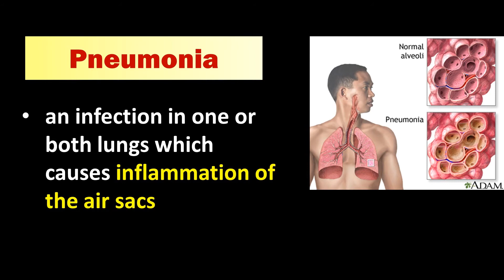Pneumonia Definition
Pneumonia
- is an infection in one or both lungs which causes inflammation of the air sacs

REFERENCE:   Laurencio
, R. (2020). Science 9 Learner's Module. First Edition. Department of Education – National Capital Region. Misamis St. Bago Bantay, Quezon City

What is Pneumonia?
What is Pneumonia Disease?